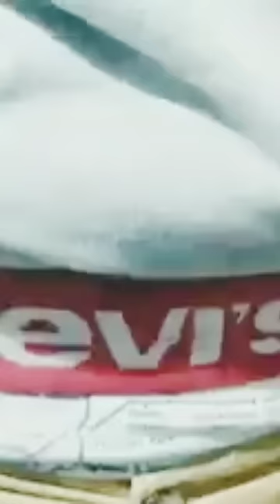2000rs Bra_Types Of Theriyuthu🤣 Tamilselvi / peterk / Tiktok Troll video / Zero Budget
Guys plz dnt comment anything bad abt tat girl.. I posted this video to just entertain u.. not to hurt her.. just enjoy maala paambuuu🤣🤣🤣 @ the last

1.unnoticed Indian movie

2. Hello Ghost Comedy Horror movie

3. Epic Friendship in Tamil cinema

4. Best Cringe & Friendship movies

5. 5 Different Movies & 5 Different Languages